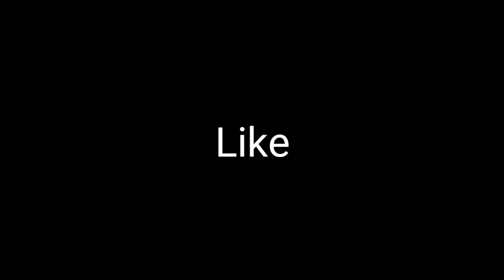Relaxing and soft music from GB | Mir afzal and Anwar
The video from Gilgit Baltistan in which Instrumental tune with Totek and Sitar is played by Mir Afzal, Anwar and group titled Relaxing and soft music. Thala Thala is a brushaski song sung by Shahid Akher Qalander.